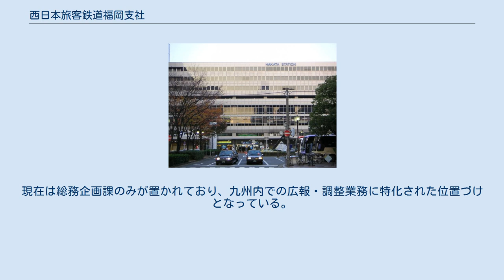西日本旅客鉄道福岡支社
西日本旅客鉄道福岡支社（新幹線博多駅ビル内） 西日本旅客鉄道福岡支社（にしにほんりょかくてつどうふくおかししゃ）は、福岡県福岡市博多区博多駅中央街1番１号にある西日本旅客鉄道（JR西日本）の支社の一つである。
新幹線鉄道事業本部の下部組織にあたり、九州内における広報ならびに地元との調整を図る。
 1988年10月の組織体制見直しに伴って新幹線運行本部の業務を並行在来線管轄各支社へ移管するにあたり、該当する支社が存在しない九州内の業務を引き継ぐために設立された。
当初は博多総合車両所などの九州内の新幹線現業機関を管轄していたほか、山陽新幹線小倉駅・博多駅、博多南線博多南駅の運転や設備管理、サービスなどの駅業務（博多南駅の窓口業務については九州旅客鉄道（JR九州）に委託していたが、2010年4月1日からJR西日本の直営駅となった）を行い、九州エリアにおける同社の対外的な窓口としての機能も担っていた。
 その後、2007年7月に新幹線の現業機関を一括管理する新幹線管理本部が発足するとその地方機関という位置づけとなるが、現業機関の管理は同本部の直轄となったため、駅業務と広報・調整業務を中心に担うことになる。
2017年6月時点では総務企画課と駅支援課が置かれていたが、2018年6月に新幹線管理本部が改組され新幹線鉄道事業本部となると、駅支援課も同本部の新幹線駅業務部に組み込まれた。
現在は総務企画課のみが置かれており、九州内での広報・調整業務に特化された位置づけとなっている。